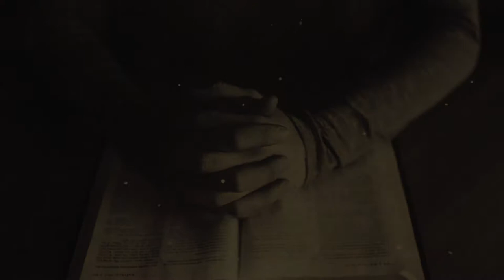Sunday Service (Dec. 10, 2017)